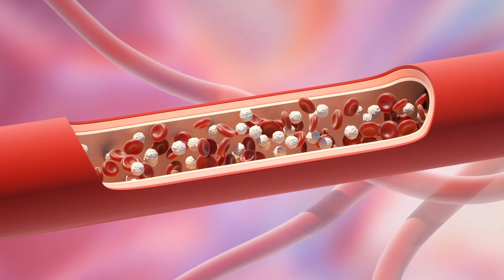Jeden Tag Chicken Wings? Das sagt der Arzt!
Kann es gesund sein, jeden Tag Chicken Wings zu essen? In diesem Video gehen wir der Frage auf den Grund!